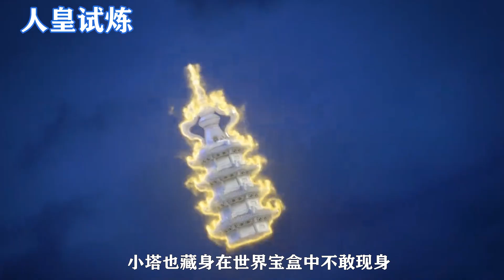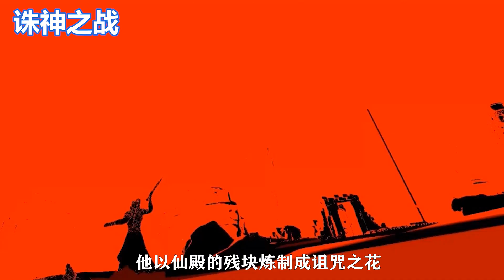完美世界：石昊一共被廢過幾次，最終是怎麼逆襲的？